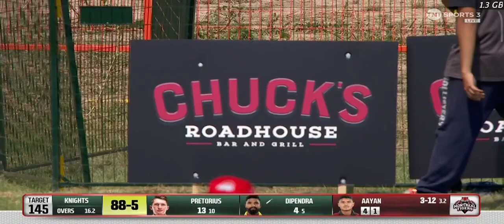All rounder dipendra singh airee full batting canada gt20 match vancouver knight